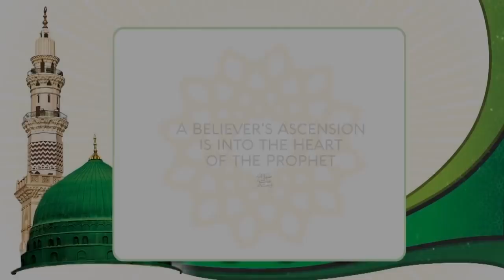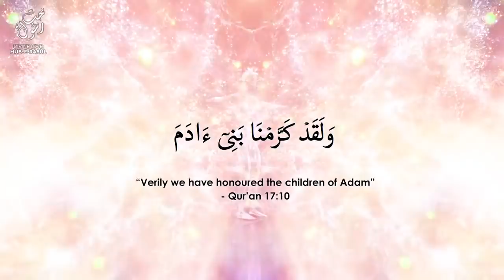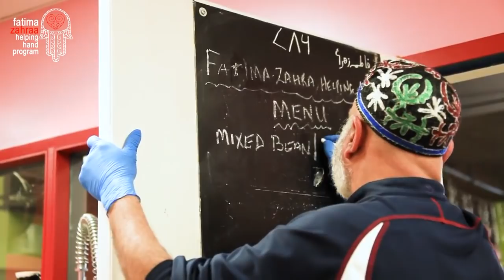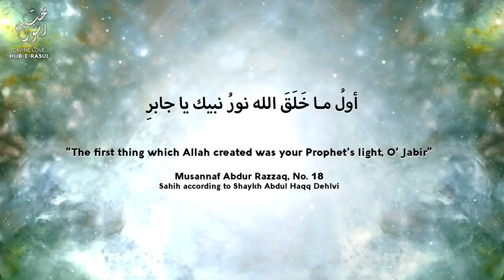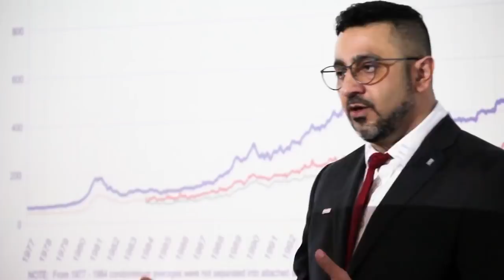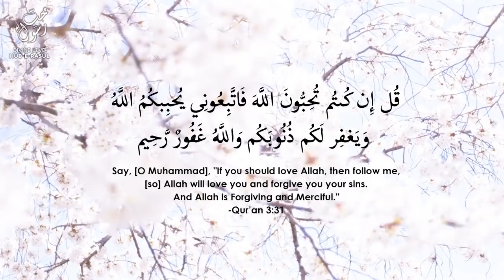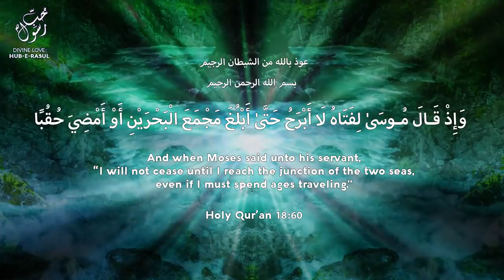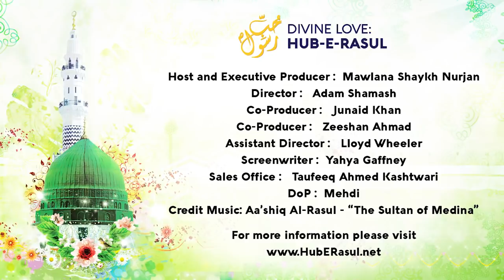A Believer's Ascension is into the Heart of the Prophet ﷺ Sufi Meditation Center E50 (E8 Re)